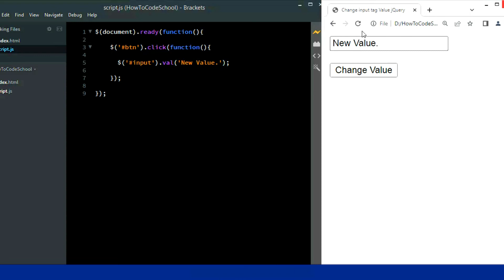Change input tag Value jQuery [HowToCodeSchool.com]